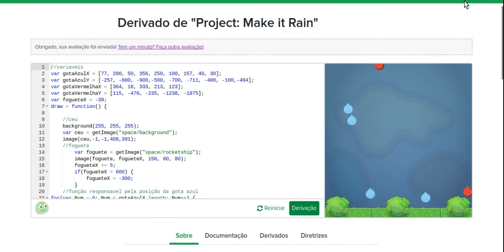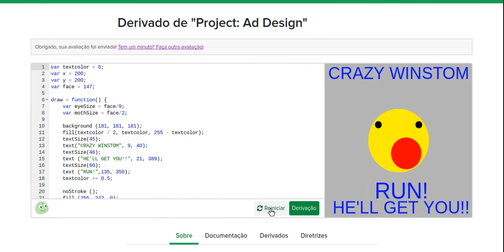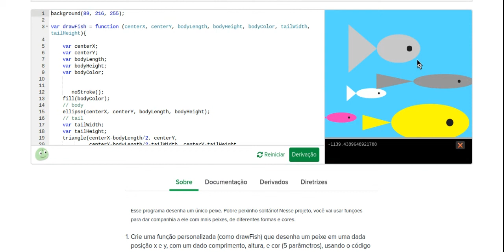PROJETOS DOS PARTICIPANTES DO DESAFIO DO CÓDIGO NA KHAN ACADEMY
✅ Chegamos a 1 MIL INSCRITOS! 🎉🎊

►Bem-vindo(a) ao canal! Aqui você vai encontrar dicas para você aprender as habilidades necessárias para o Século XXI.

Desafios online com um conjunto de missões que guiam você por ferramentas digitais para aprender programação, matemática e inglês.

❓ Como participar?

Ferramentas Digitais para Aumentar a sua Produtividade